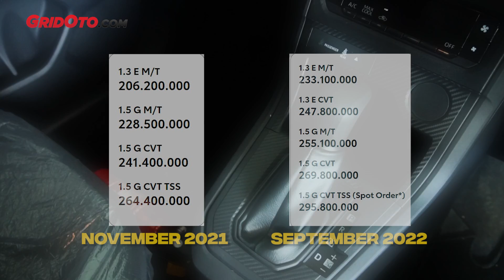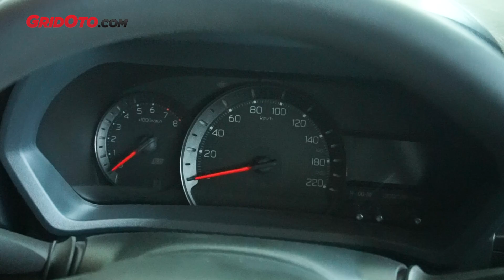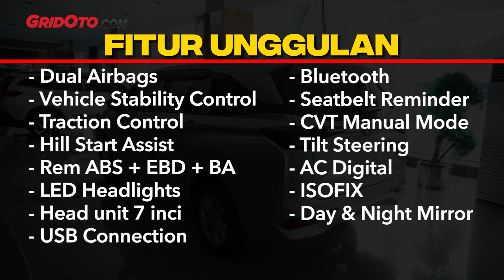Ini Dia Avanza Matik Termurah, 1.3 E CVT | First Impression | GridOto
Halo teman-teman.

Toyota Avanza 1.3 E CVT adalah salah satu pilihan oke buat teman-teman yang cari mobil baru di bawah Rp 250 juta.

Dibanderol mulai dari Rp 247,8 juta, Avanza 1.3 E CVT memiliki selisih harga yang jauh dengan Avanza termahal yaitu Rp 48 juta.

Tentu saja dengan harga lebih murah Rp 48 juta, Avanza 1.3 E CVT mendapatkan mesin yang lebih kecil dan tampilan yang lebih polos.

Namun di balik tampilan polosnya, Avanza 1.3 E CVT ternyata sudah dapat fitur yang cukup oke meski tidak sebanyak varian atasnya.

Tidak hanya itu, ia juga potensial dalam hal keiritan bahan bakar berkat mesin kecil dan transmisi CVT.

Penasaran? Simak ulasan selengkapnya disini yaa!